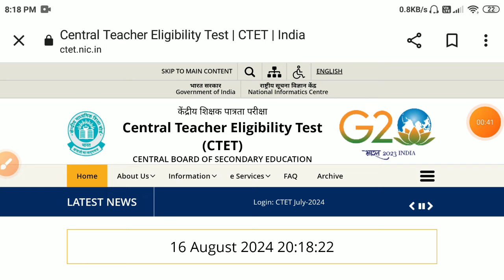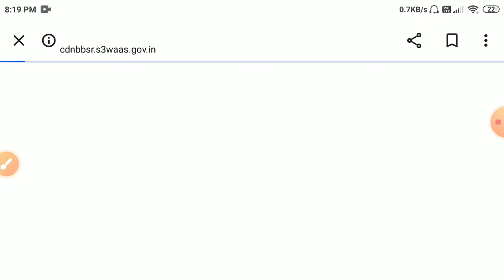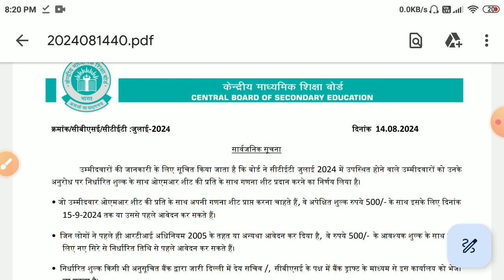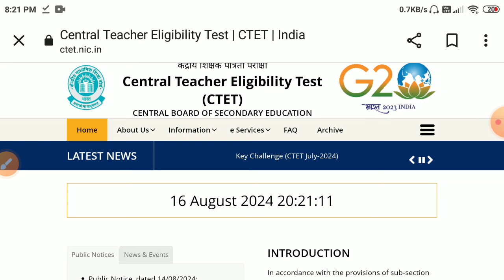Next Ctet December 2024/next ctet kb hoga 2024/ctet online form 2025//CTET exam latest news 2024